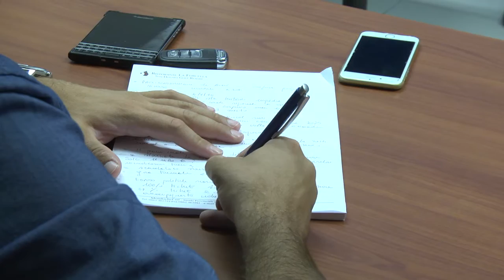Forza Italia critica il Piano Sociale Regionale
(ACRA) - "Ci impegneremo con determinazione e intransigenza per cambiare il Piano Sociale Regionale varato dal Governatore D'Alfonso che punta a indebolire il Welfare, con pesanti tagli e nessuna certezza sulle risorse disponibili per i prossimi due anni". E' quanto hanno dichiarato i Consiglieri regionali di Forza Italia Lorenzo Sospiri, Mauro Febbo e Paolo Gatti nel corso di una conferenza stampa tenutasi all'Aquila nel corso della quale hanno annunciato che già da oggi, in Commissione Sanità, inizieranno "una battaglia che, se fosse necessario, porteranno anche oltre Ferragosto perché la difesa del diritto all'assistenza dei cittadini non conosce ferie". continua su